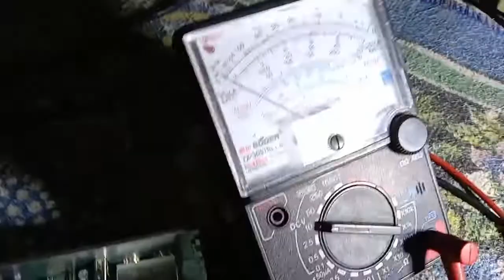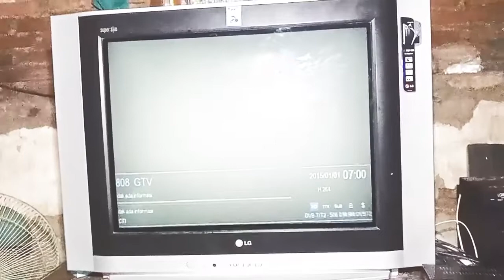Cara memperbaiki STB set top box Matrix mati dengan modif power supply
Cara memperbaiki set top box / STB  mati, bagaimana cara memperbaikinya sehingga bisa nyala kembali. Komponen apa yang dibutuhkan. Di sini dilakukan dengan cara modifikasi power supply bekas charge hp yang masih nyala.